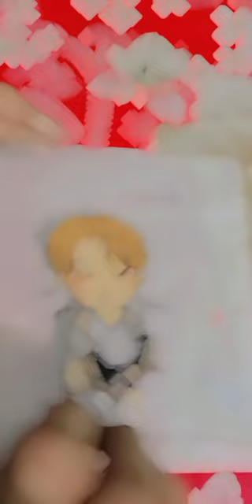JIMIN tiny tan glass painting 💜